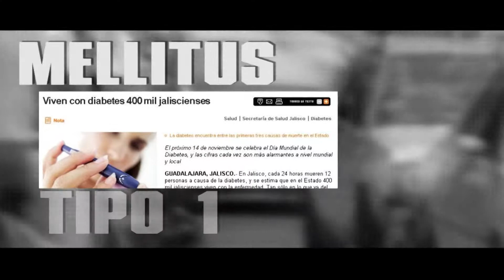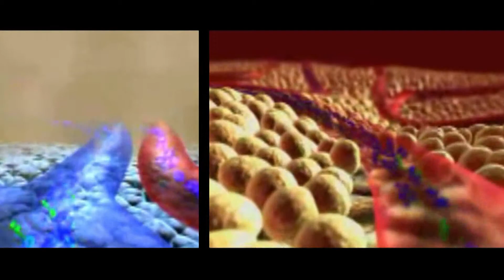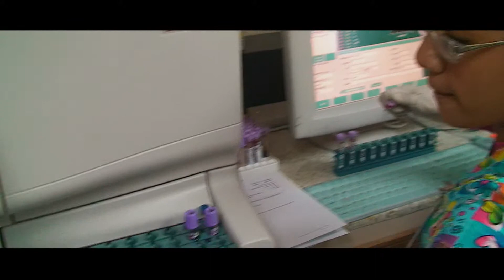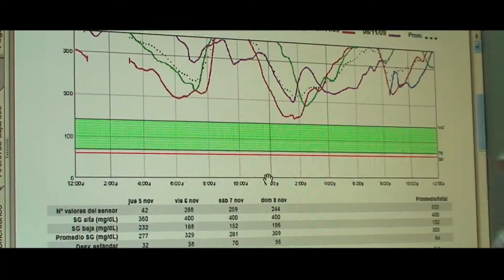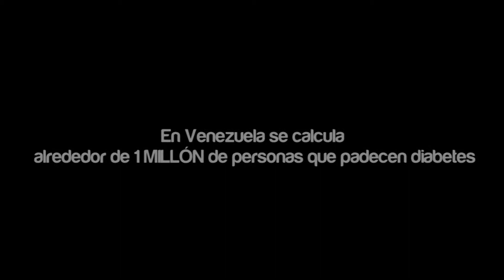Diabetes INFANTO Juvenil "Una Condición de Vida" PARTE 1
Reportaje presentado para oprta por el tíulo de Licenciados en Comunicación Social Mención Audiovisual de la Universidad Dr. Rafael Belloso Chacín, que trata sobre la Diabetes infanto juvenil o Mellitus 1, en Maracaibo Venezuela.

Formato HD

Productores:
Claudia Adarme
María MIlagros Oliveros
Ángel Veláqzquez
Angelina Sosa

Realizado por:
UNIVERSAL MANGO STUDIOS®